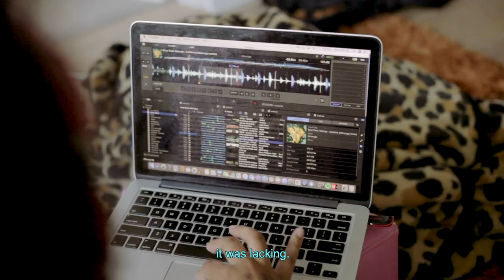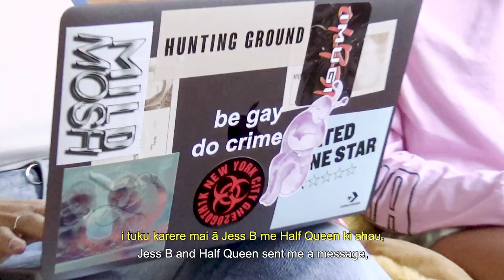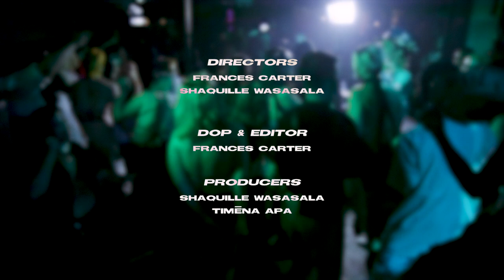FILTH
"The world didn't make room, so FILTH made another world..."

This is FILTH, the vital Auckland club community smashing the boundaries & binaries of Aotearoan club culture. Born out of a need for a newly imagined space for their city's queer margins, FILTH's ectstatic, genre-bending clubworld was the first of its kind to prioritise the QTBIPOC experience & resist a status quo which didn't reflect their reality.